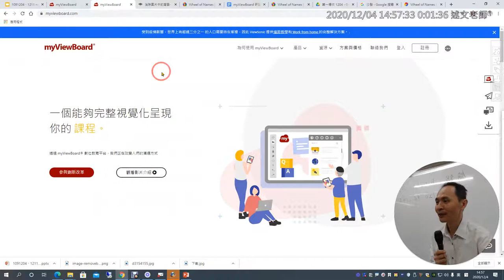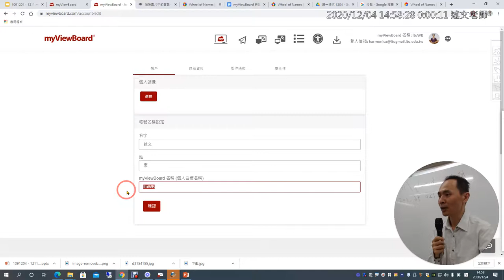08：myViewBoard 如何設定教室 ID